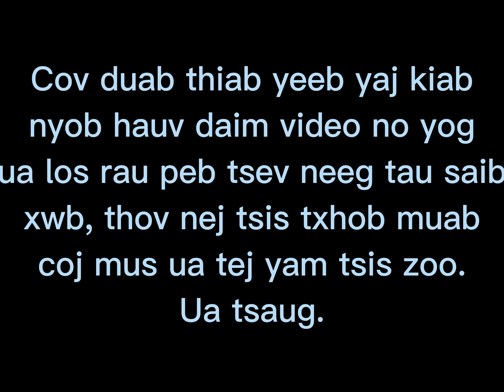Kwv Txhiaj Tshua Qub Teb Chaws/ Nrog Rau Kuv Tsev Neeg Tej Duab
Ua tsaug tus tswv zaj kwv txiaj, txawm tsis tau thov kev tso cai los ntawm koj los thov zam txim, twb yog kuv niam kuv txiv nkawv nyiam koj zaj kwv txhiaj no es nkawv thiaj hais kom kuv muab tso rau peb cov duab xwb, thov txhob xav li cas. @truevang445